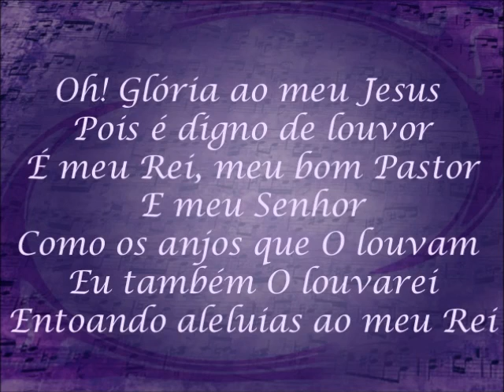HARPA CRISTÃ 03 - PLENA PAZ (INSTRUMENTAL PIANO) by anirak